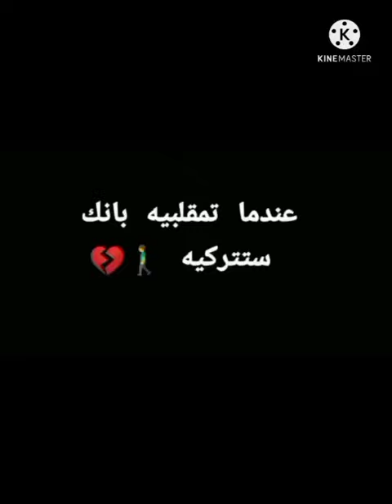اذا كنتي العضوه الثامنه "عيشو الدور